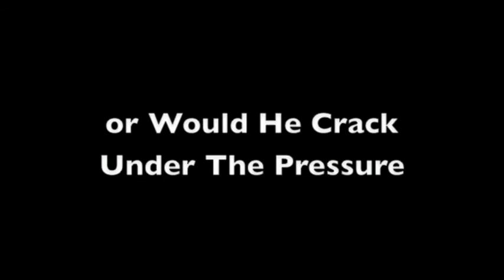I am Philemon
Will smith thinks he is the last man on earth when he gets a visit from Neo and The Flash.